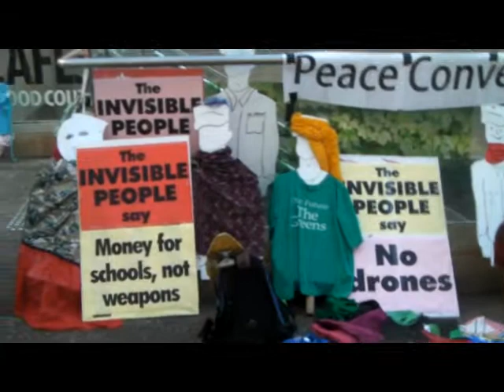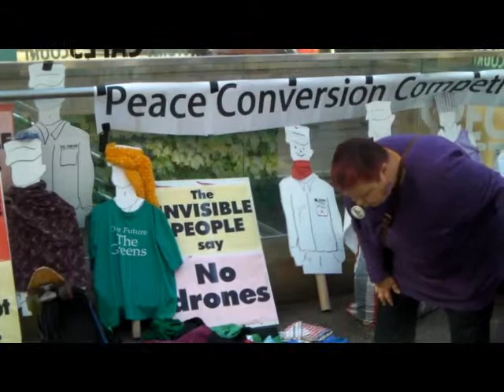March of invisible Town Hall square July 27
protest abut the US pivot to Asia. Rough footage to send to supporters.
Time for US to get out of Australia!